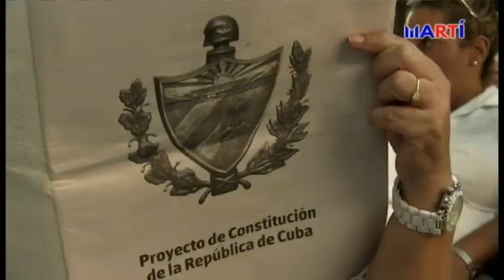Fundador de Somos+ convoca a la caravana por el Cambio en Cuba